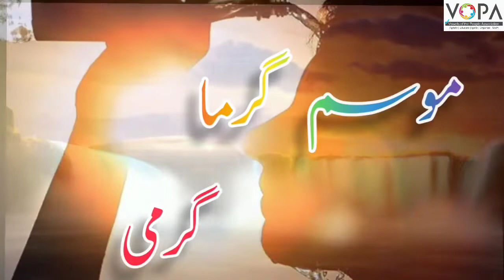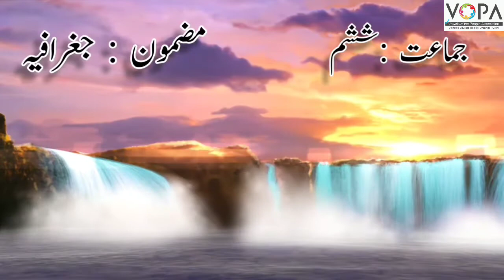6th | Geography | chapter 5 | Intro | Darjeh Hararat | درجہ حرارت | vschool